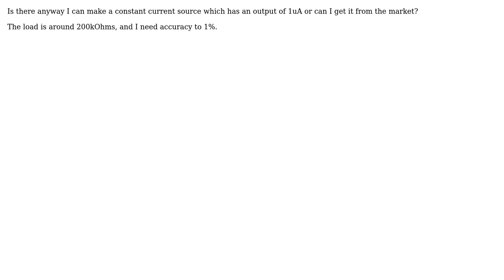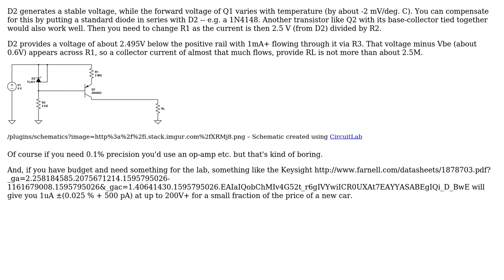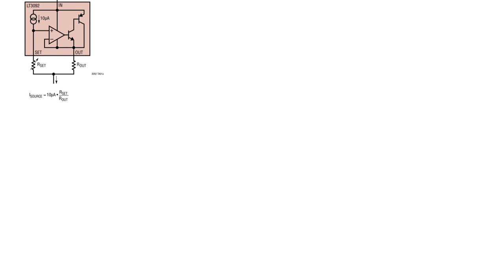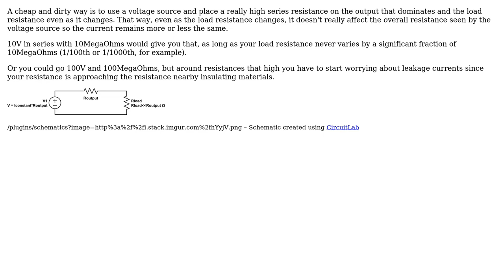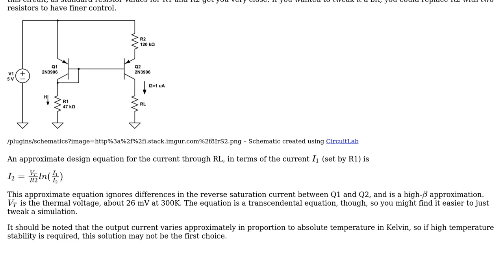Electronics: How can I make a current source that can supply 1uA? (4 Solutions!!)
Electronics: How can I make a current source that can supply 1uA?